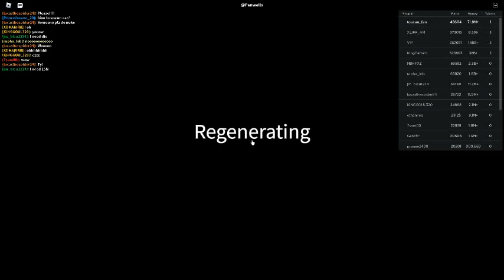Russia Car Crash Compilation 4361